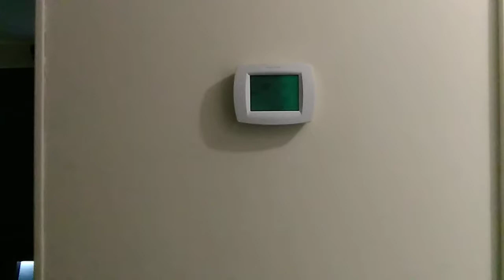100 DEGREE WEATHER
ik it says 99 degrees but it was like just at 100 so close enough

AND the temperature measuring thingy is in the shade

so yeah first time in 100 degree weather